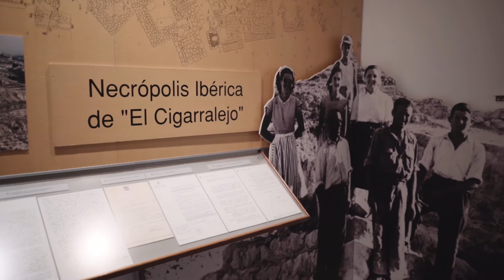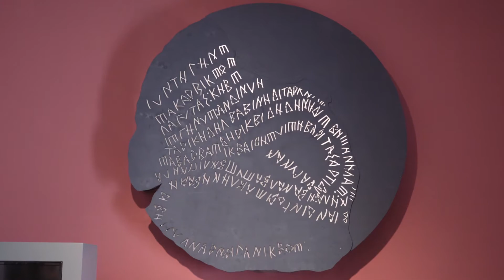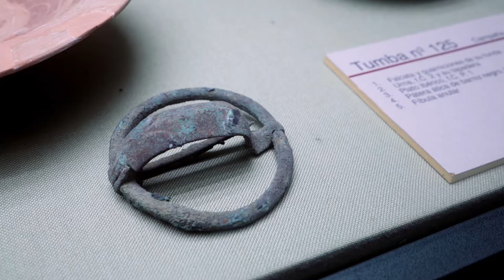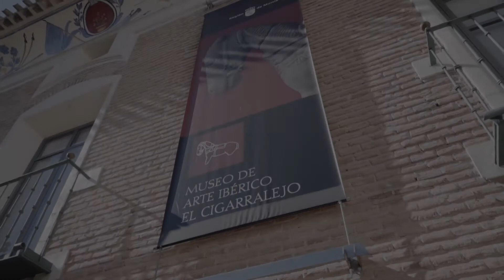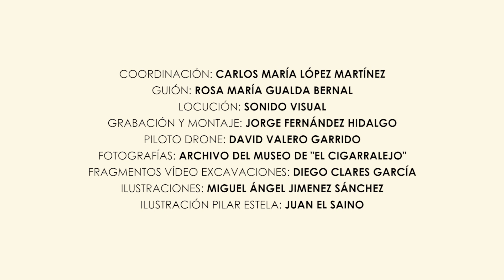El Museo de arte ibérico del Cigarralejo